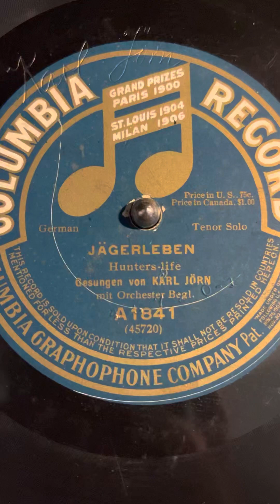“Jägerleben” by Karl Jörn, recorded 1915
Hunter’s Life